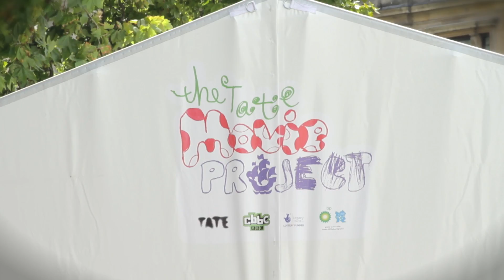The Tate Movie Project at Trafalgar Square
On Saturday 23 July 2011, London's Trafalgar Square was transformed to celebrate all things animation with screenings of Tate Movie Project's 'The Itch of The Golden Nit.' Created by thousands of children across the UK as part of the Cultural Olympiad, this was the first opportunity for the public to see the film on an open-air big screen.

This special Tate Movie Project event was part of the London 2012 Open Weekend, marking one year to go until the London 2012 Games.

Funded by Legacy Trust UK and BP, with additional support and resources from the BBC, 'The Itch of the Golden Nit' was brought together by Tate and the creative magic of Aardman Animations.